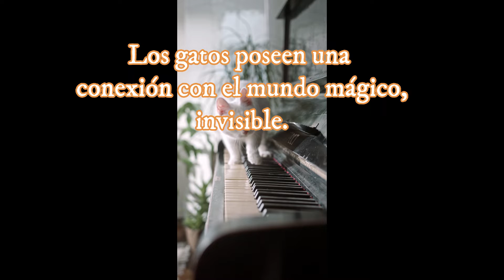Los gatos poseen una conexión con el mundo mágico, invisible